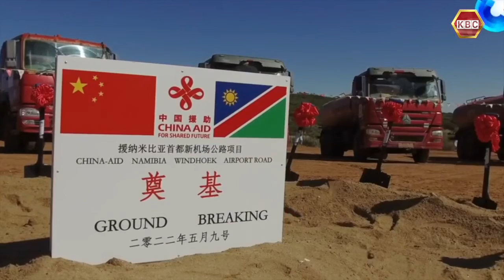Cape Town to lift permit freeze in early 2023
The City of Cape Town has pledged to start issuing operating permits to e-hailing drivers on Uber and Bolt in early 2023, before the planned date of end-2023. A moratorium was introduced in February last year to reduce the risk of an oversupply of drivers.